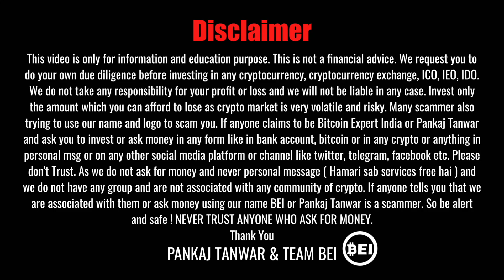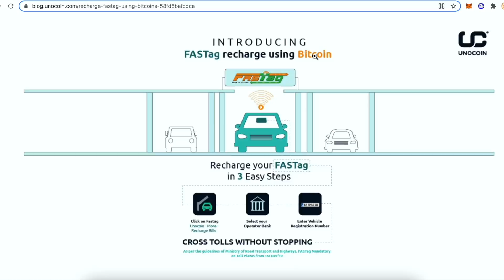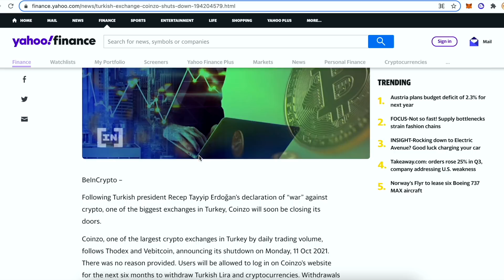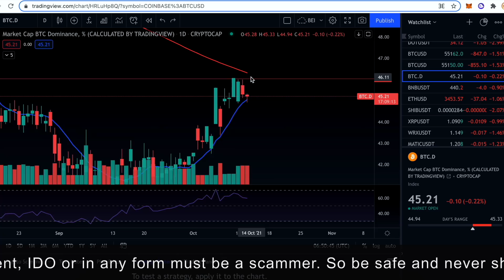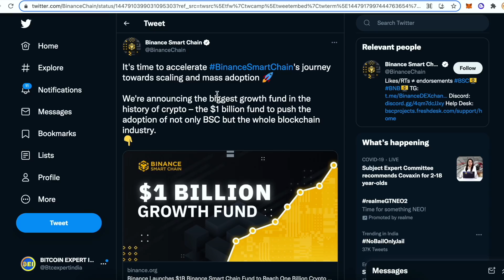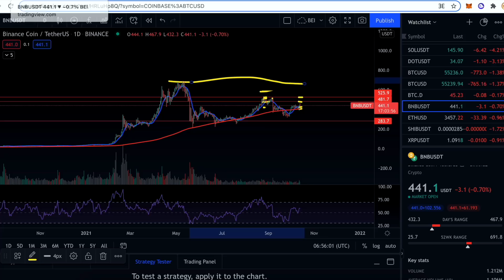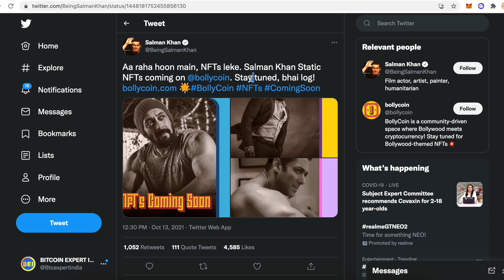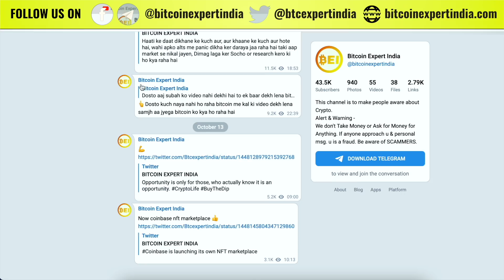Hold - Altcoins can pump anytime | Bitcoin dump | Salman Khan NFT I Why BNB & related coins pumping?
In this video, we will talk about bitcoin and crypto and share the latest news and update also share what to expect in altcoins and when they can pump. Also share details of Salman Khan NFT and one hidden gem of nft which can give good returns in upcoming bull rally and more.

⏰ TimeStamps:
00:00 Intro
01:18 Russia no ban on crypto
02:00 Now recharge fast tag with bitcoin in India
03:07 China fud punishment on crypto
03:55 Turkish exchange shut down
04:37 Bitcoin important support & resistance
06:01 Bitcoin dominance decreasing good for alts
07:40 Why BNB & other related coins pumping
08:33 BNB price targets and important resistance
10:58 Bitcoin price prediction $100000
11:59 Salman Khan NFT & Coinbase NFT marketplace
13:11 One NFT gem coin not listed on Binance